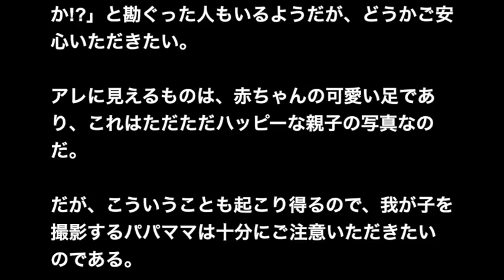赤ちゃんの足はアレと間違えられるぞっていう決定的瞬間が激写さ【パパママ注意】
赤ちゃんの足はアレと間違えられるぞっていう決定的瞬間が激写される【パパママ注意】

【赤ちゃんおもしろ】おもしろかわいい海外の赤ちゃん動画まとめました！笑う・驚く・怒る・ダンスなど外国の赤ちゃん映像がいっぱい！

 赤ちゃん,赤ちゃん 鼻水
 赤ちゃん,赤ちゃん インフルエンザ
 赤ちゃん,赤ちゃん 下痢
 赤ちゃん  _,赤ちゃん 名前
 赤ちゃん  _,赤ちゃん 便秘
 赤ちゃん  _,赤ちゃん 咳
 赤ちゃん  _,赤ちゃん 成長
 赤ちゃん  _,赤ちゃん 熱
 赤ちゃん  _,赤ちゃん 泣き止む
 赤ちゃん  _,赤ちゃん 夜泣き
 赤ちゃん あ,赤ちゃん アトピー
 赤ちゃん あ,赤ちゃん アプリ
 赤ちゃん あ,赤ちゃん 歩く
 赤ちゃん あ,赤ちゃん 遊び
 赤ちゃん あ,赤ちゃん アレルギー
 赤ちゃん あ,赤ちゃん アルバム
 赤ちゃん あ,赤ちゃん 頭 大きい
 赤ちゃん あ,赤ちゃん あせも
 赤ちゃん あ,赤ちゃん 遊び場
 赤ちゃん あ,赤ちゃん 編み物
 赤ちゃん い,赤ちゃん インフルエンザ
 赤ちゃん い,赤ちゃん 椅子
 赤ちゃん い,赤ちゃん いびき
 赤ちゃん い,赤ちゃん 犬
 赤ちゃん い,赤ちゃん 抱き方
 赤ちゃん い,赤ちゃん イベント
 赤ちゃん い,赤ちゃん 胃腸炎
 赤ちゃん い,赤ちゃん 一ヶ月
 赤ちゃん い,赤ちゃん イラスト
 赤ちゃん い,赤ちゃん インフルエンザ 予防接種
 赤ちゃん う,赤ちゃん ウォーターサーバー
 赤ちゃん え,赤ちゃん 絵本
 赤ちゃん え,赤ちゃん 英語
 赤ちゃん え,赤ちゃん 映画
 赤ちゃん え,赤ちゃん 絵本 いつから
 赤ちゃん え,赤ちゃん 笑顔
 赤ちゃん え,赤ちゃん エコー
 赤ちゃん え,赤ちゃん エプロン
 赤ちゃん え,赤ちゃん エアコン
 赤ちゃん え,赤ちゃん 絵本 読み聞かせ
 赤ちゃん え,赤ちゃん 英語教育
 赤ちゃん お,赤ちゃん おもちゃ
 赤ちゃん お,赤ちゃん お風呂
 赤ちゃん お,赤ちゃん 温泉
 赤ちゃん お,赤ちゃん 音楽
 赤ちゃん お,赤ちゃん 嘔吐
 赤ちゃん お,赤ちゃん 黄疸
 赤ちゃん お,赤ちゃん おしゃぶり
 赤ちゃん お,赤ちゃん お祝い
 赤ちゃん お,赤ちゃん お風呂 入れ方
 赤ちゃん お,赤ちゃん お出かけ
 赤ちゃん か,赤ちゃん かわいい
 赤ちゃん か,赤ちゃん 風邪
 赤ちゃん か,赤ちゃん 髪の毛
 赤ちゃん か,赤ちゃん 果汁
 赤ちゃん か,赤ちゃん 乾燥
 赤ちゃん か,赤ちゃん 乾燥肌
 赤ちゃん か,赤ちゃん 海外旅行
 赤ちゃん か,赤ちゃん 歌
 赤ちゃん か,赤ちゃん 髪型
 赤ちゃん か,赤ちゃん 髪の毛 筆
 赤ちゃん き,赤ちゃん 奇声
 赤ちゃん き,赤ちゃん きぐるみ
 赤ちゃん き,赤ちゃん 教育
 赤ちゃん き,赤ちゃん 利き手
 赤ちゃん き,赤ちゃん 気管支炎
 赤ちゃん き,赤ちゃん 鏡
 赤ちゃん き,赤ちゃん 着物
 赤ちゃん き,赤ちゃん 記憶
 赤ちゃん き,赤ちゃん キス
 赤ちゃん き,赤ちゃん 切り傷
 赤ちゃん く,赤ちゃん クリスマスプレゼント
 赤ちゃん く,赤ちゃん 靴下